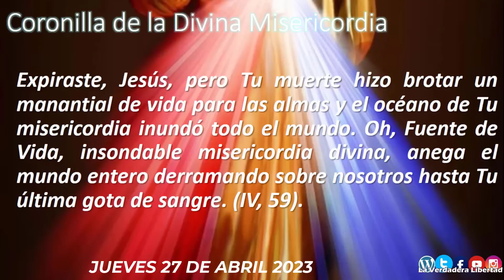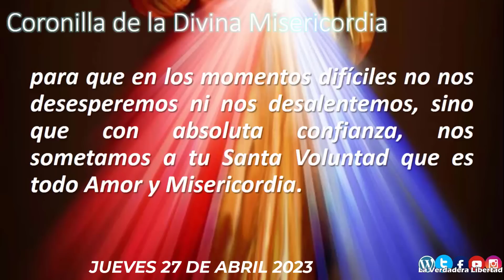Coronilla a la Divina Misericordia JUEVES 27 DE ABRIL 2023